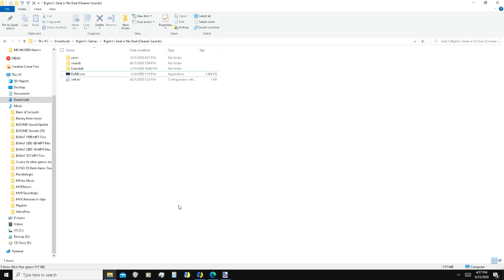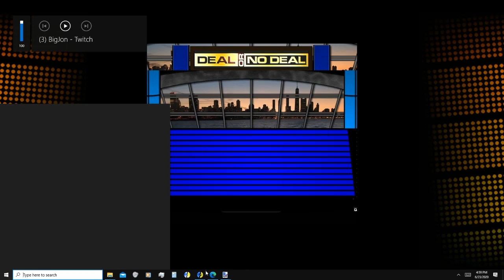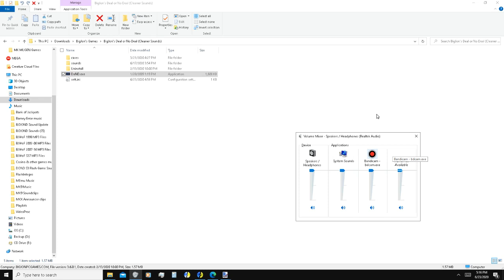BigJon's Deal or No Deal: Game 7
Game 7, and it's a DOUBLE DEAL game! Can I win $2 million? Find out now!
Current Bank: $1,106,000
Make sure to like the video and share it with friends!